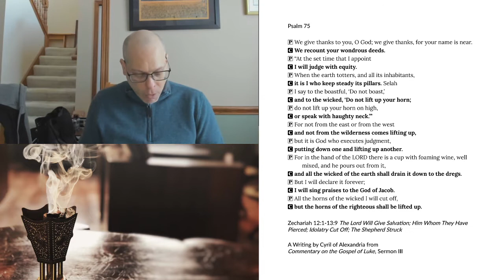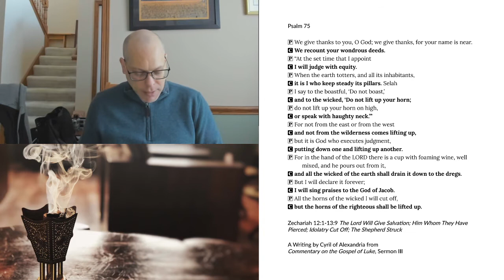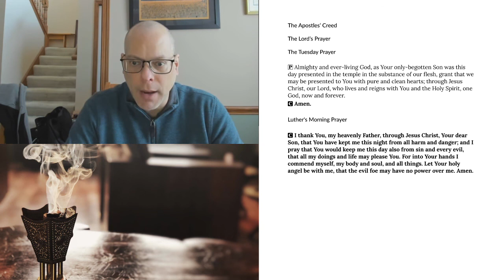Morning Prayer for Tuesday, February 2, 2021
Zechariah 12:1-13:9 The Lord Will Give Salvation; Him Whom They Have Pierced; Idolatry Cut Off; The Shepherd Struck
A Writing by Cyril of Alexandria from Commentary on the Gospel of Luke, Sermon III